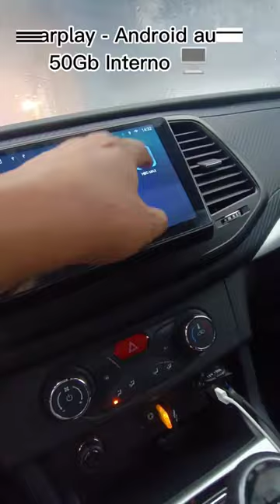con chip gsm en pickup terralord #2023